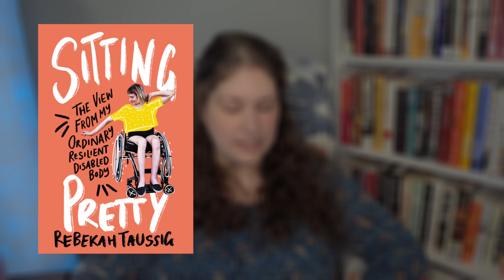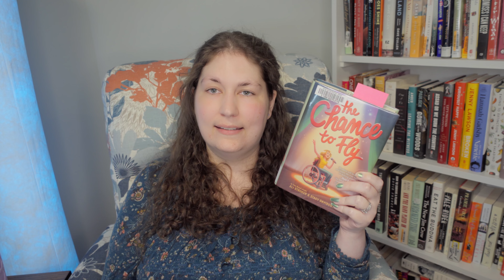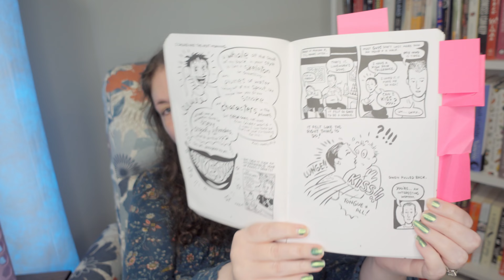May Spoonie Readathon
I'm a bit late to the party but I'm participating in the Spoonie Readathon. It started May 1st and goes until the end of the month. I include my TBR and my current thoughts on what I've read. Join in!
00:00 - Start
00:25 - Spoon Theory
01:18 - Book 1
03:57 - Book 2
05:09 - Book 3

The Prompts:
1. Author with a disability
2. Book with a disability you relate to or want to learn about
3. Easy to read format
4. Nonfiction (science, memoir, biography, etc)
5. Self Care
6. Recommend a booktuber (or creator) or books with disability rep.
7. Comfort Read
8. Research a disability
9. Classic with disability rep